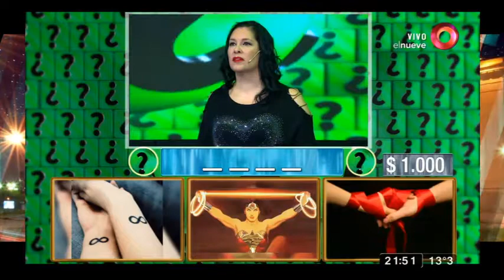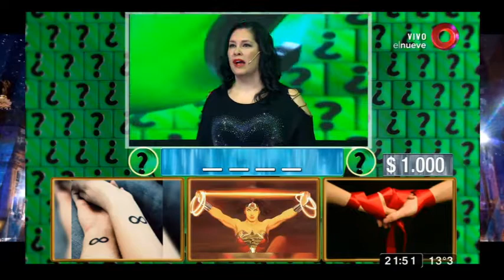¿Qué palabra oculta la bola acertijo?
Te invitamos a seguir la competencia que todas las semanas premia con un pozo acumulado a los participantes que responden correctamente en el reto cultural de Leo Montero.